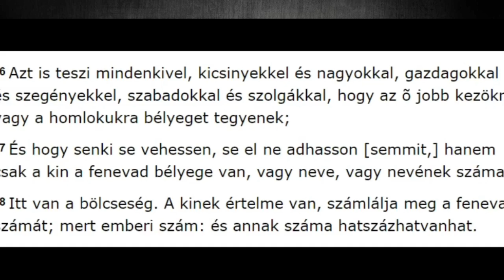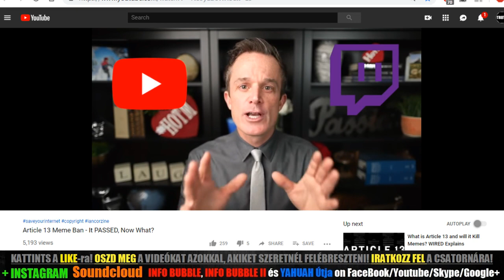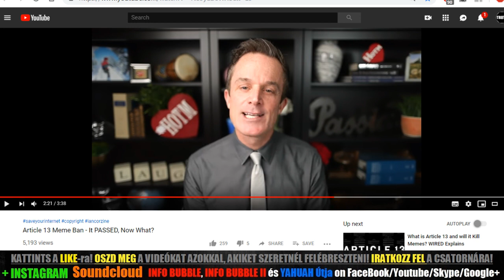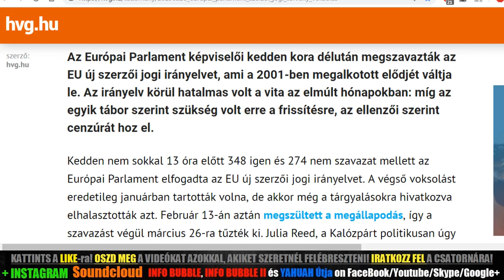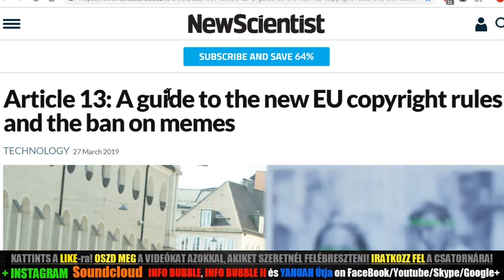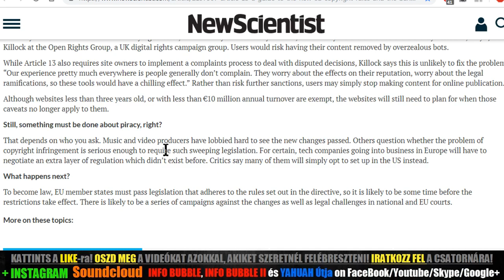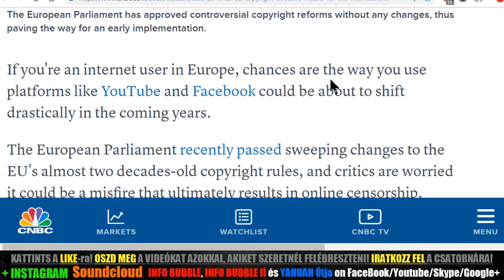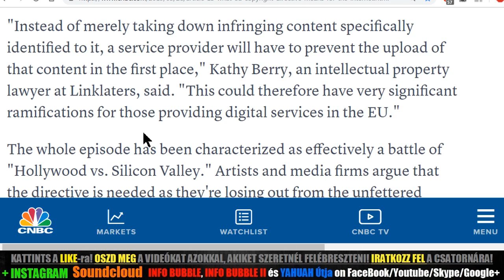13-AS CIKKELY ÉS AZ INTERNET VÉGE - LIVESTREAM 20190329, 21.00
4 Mert lehetetlen, hogy a bikák és bakok vére eltörölje a bûnöket.
5 Azért a világba bejövetelekor így szól: Áldozatot és ajándékot nem akartál, de testet alkottál nékem,
6 Égõ és bûnért való áldozatokat nem kedveltél.
7 Akkor mondám: Ímé itt vagyok, (a könyv fejezetében írva vagyon rólam), hogy cselekedjem óh ELOHIM a te akaratodat.

7 Véres áldozatot és ételáldozatot nem kedveltél; füleimet fölnyitottad; égõáldozatot és bûnért való áldozatot sem kívántál.
8 Akkor azt mondtam: Ímé jövök; a könyvtekercsben írva van felõlem,
9 Hogy teljesítsem a te akaratodat; ezt kedvelem, én Hatalmasságom, a te törvényed keblem közepette van.

Zsoltárok 40:6-8Hungarian Bible: Easy-to-Read Version

6 YAHUAH, te nem gyönyörködsz
 véresáldozatban, vagy ételáldozatban!
De fülemet megnyitottad, hogy megértsem:[a]
 nem égőáldozat,
 sem vétekáldozat, amit kívánsz.
7 Ekkor azt mondtam: „Jövök,
 ahogy a könyvtekercsben írva van rólam!
8 Minden vágyam,
 hogy akaratod teljesítsem, Hatalmasságom,
 hiszen tanításod a szívemben hordozom.

Zakariás 12:9-10Hungarian Károli (KAR)

9 És azon a napon lesz, hogy kész leszek elveszteni minden pogányt, a kik Jeruzsálemre támadnak;
10 A Dávid házára és Jeruzsálem lakosaira pedig kiöntöm a kegyelemnek és könyörületességnek lelkét, és reám tekintenek, a kit átszegeztek, és siratják õt, a mint siratják az egyetlen fiút, és keseregnek utána, a mint keseregnek az elsõszülött után.

36 Mert azért lettek ezek, hogy beteljesedjék az írás: Az õ csontja meg ne törettessék.
37 Másutt ismét így szól az írás: Néznek majd arra, a kit általszegeztek.

Kolosséiakhoz 1:14-20Hungarian Károli (KAR)

14 Kiben van a mi váltságunk az Õ vére által, bûneinknek bocsánata;
15 A ki képe a láthatatlan ELOHIM -nek, minden teremtménynek elõtte született;
16 Mert Õ benne teremtetett minden, a mi van a mennyekben és a földön, láthatók és láthatatlanok, akár királyi székek, akár uraságok, akár fejedelemségek, akár hatalmasságok; mindenek Õ általa és Õ reá nézve teremttettek;
17 És Õ elõbb volt mindennél, és minden Õ benne áll fenn.
18 És Õ a feje a testnek, az egyháznak: a ki a kezdet, elsõszülött a halottak közül; hogy mindenekben Õ legyen az elsõ;
19 Mert tetszett [az Atyának,] hogy Õ benne lakozzék az egész teljesség;
20 És hogy Õ általa békéltessen meg mindent Magával, békességet szerezvén az Õ keresztjének vére által; Õ általa mindent, a mi csak van, akár a földön, akár a mennyekben.